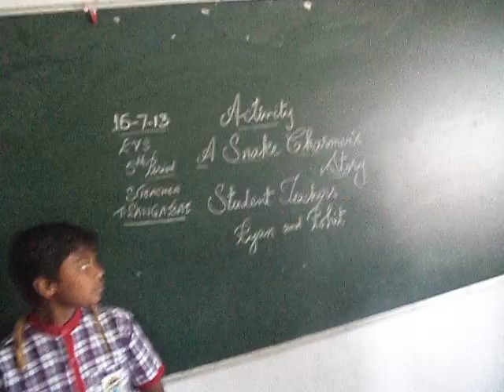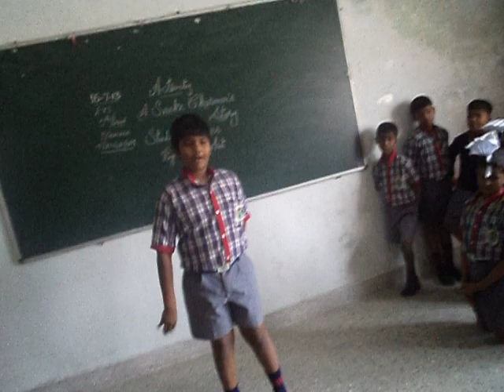kendriya vidhyalaya bowenpally,snake charmer,s story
This activity i.e student teacher activity is one of the assessment for formative assessment one.  Here in this activity the facilitator only guided and the whole activity was the creative thinking from the children. part which they have created themselves. This activity was also one of the observation classes of our esteem Principal  Mam on this day.